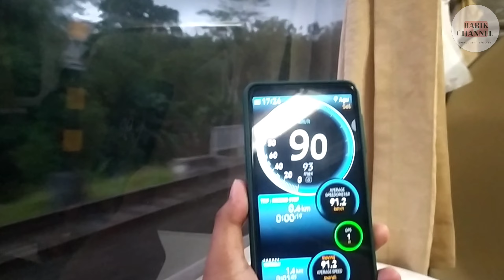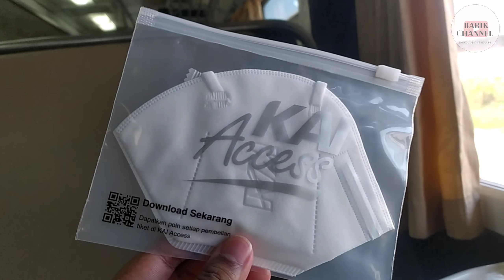KERETA JAKARTA - SURABAYA DENGAN WAKTU TEMPUH YANG LAMA ‼️|| Trip KA Gayabaru Malam Selatan [Part 2]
Perjalanan masih panjang.
Kali ini KA Gaya Baru Malam Selatan sesuai dengan namanya yaitu " Selatan" akan melewati jawa tengah bagian selatan seperti Purwokerto - Kroya - Kutoarjo - Jogja - hingga Purwosari/Solo

Sedikit memoriam ke belakang bersama KA ini saya pernah menjajal ketika masih PSO/Subsidi seharga 104 rb.. dengan rangkaian full ekonomi 106 TD (Seat 3-2) akan tetapi okupansi full perjalanan kala itu tetap jogja & banyuwangi yang keesokan harinya melanjutkan dengan kereta Probowangi

Menjadi salah satu kereta PSO/Subsidi di jalur nya, dan kini sudah di hapus PSO/Subsidinya lalu rangkaiannya naik kasta bertahap, pertama menggunakan rangkaian modifikasi Ac Central (yg masih kursi tegak) lalu di tambah 2 Eksekutif dan ekonomi nya diganti dengan full rangkaian Ekonomi Kemenhub seperti di video ini

Enjoy with video 😉